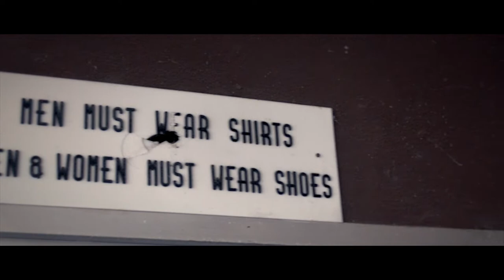EKKo Sykes - Been There Done That ( Official Music Video)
I Linked up with To The Top Productions ( Kyle Carrier) and put together a dope music video for my latest single " Been There Done That". This song is a story of how I used to sell drugs and had it all. Then I lost it. Now I'm trying to crank up the metaphorical scales and get it all back with hip-hop.